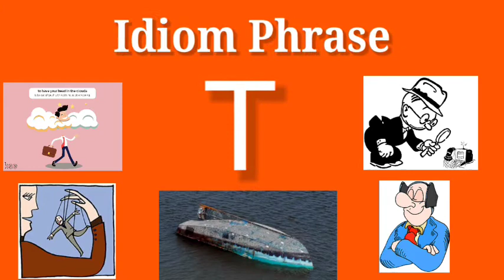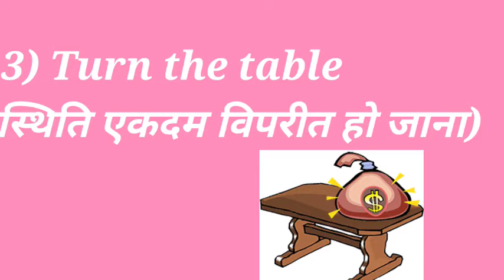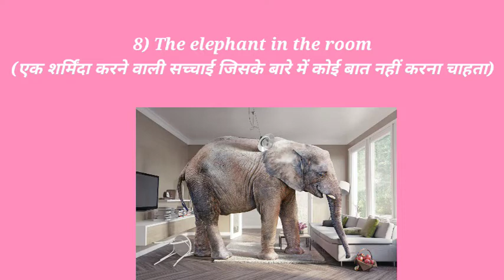idiom phrase alphabet T |ssc chsl,CGL 2021,2022 by misha mam